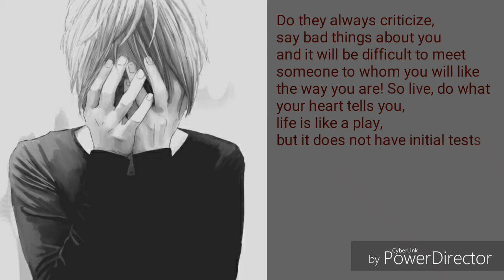Nightcore - Breathe me (with lyrics)